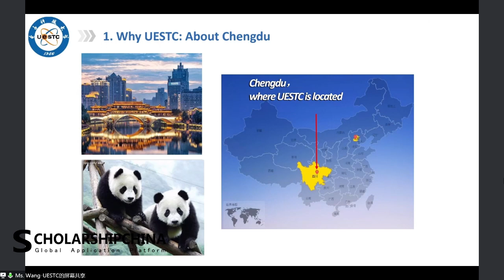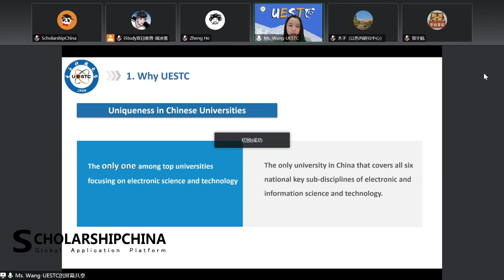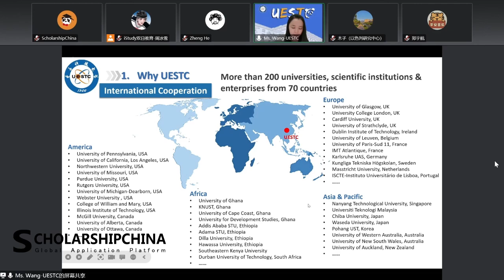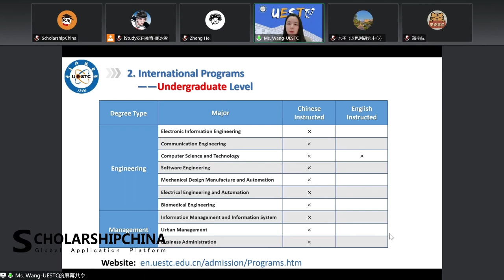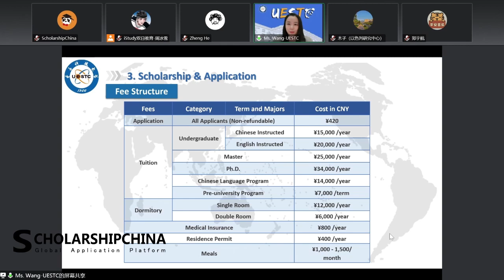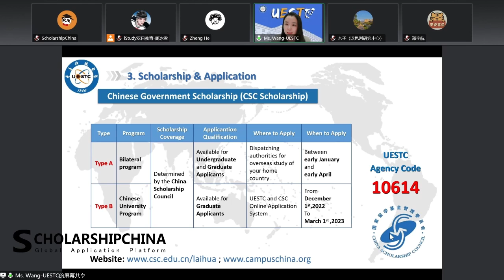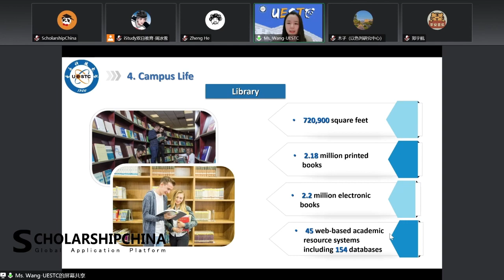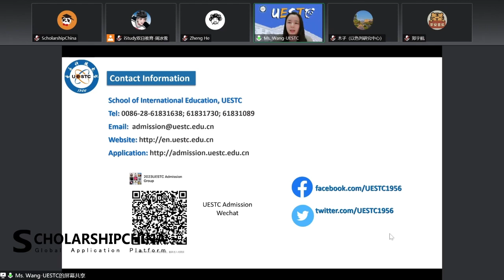General Intro to International Programs of UESTC